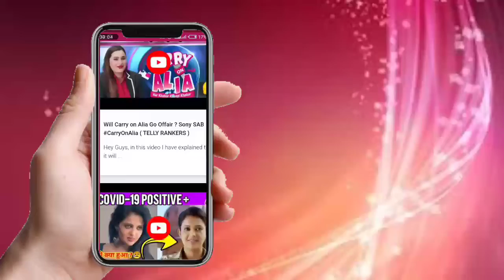Download TELLY RANKERS App for Our Latest Videos..😉| TELLY RANKERS App for Android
⭐Download the TELLY RANKERS App Free :-

We have Developed an Application of our YouTube Channel TELLY RANKERS wherein you'll find all our latest videos for free.

▶WhatsApp Cont. :  Soon be Available

    *No Copyrights infringenment intended .
TellyRankers ( TELLY RANKERS )